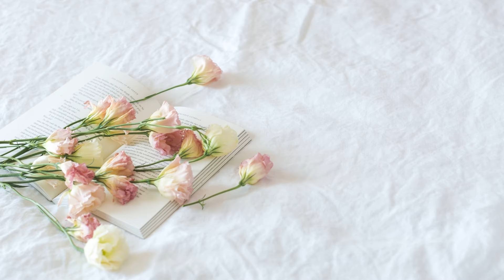Womens Day Shorts Intro Trailer | Wow Womens week | Womens Day Special | upcoming videos for mar8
Hi all,this video is mainly a introduction for womens day ,womens are most powerful ,strength in both inner and outer mind .HappyWomens day to all womens .celebrate women